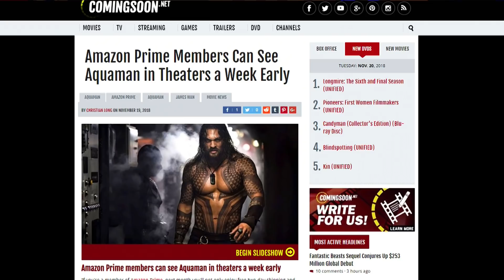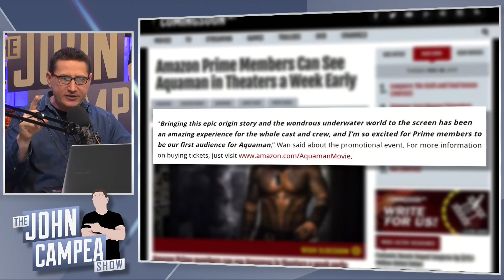Aquaman Early Screening For Amazon Prime Members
The Aquaman movie from Warner Bros is on the way and now news has come out that Amazon Prime members will have access to see the movie a week earlier than everyone else! See the video for details!

The John Campea Show